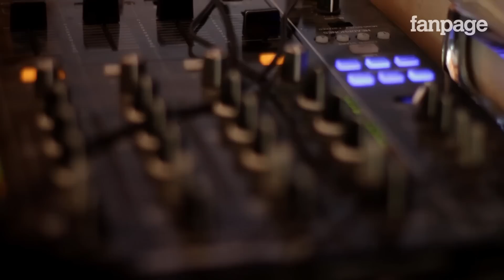Sziget 2015, perché l'Italia non ospita festival internazionali?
Sono tantissimi gli artisti italiani che hanno calcato i palchi dello Sziget 2015, ma sarebbe possibile organizzare un festival del genere in Italia? Quanti festival internazionali sono stati costretti a "fuggire" dall'Italia per colpa della burocrazia? Ne parliamo con Ettore Folliero di Sziget Italia e con gli italiani presenti al festival, con un piccolo contributo di Roy Paci.